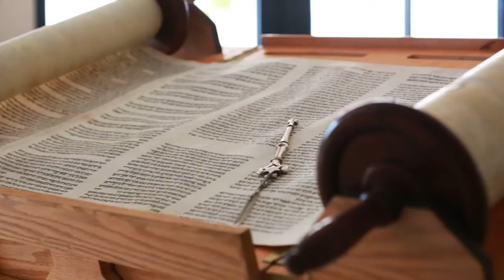АНОНС - "Израиль и Лица" в гостях у Михаэля Цина - 26.05.2017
Не пропустите! Первая часть передачи "Израиль и Лица" в гостях у Михаэля Цина - выйдет в эфир 26 мая!

Наша съемочная группа в гостях у Цина в Иерусалиме. Михаэль будет отвечать на провокационные вопросы.
"МОЖНО ли доверять Торе?"

Ведущий программы: Михаил Климов
Режиссер: Александр Шишкин
Продюсер: Леон Мазин